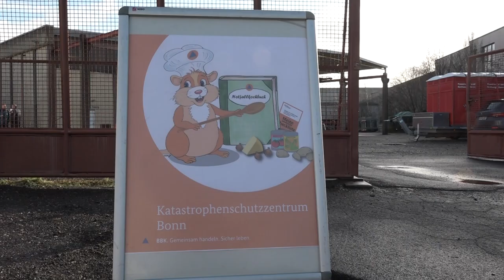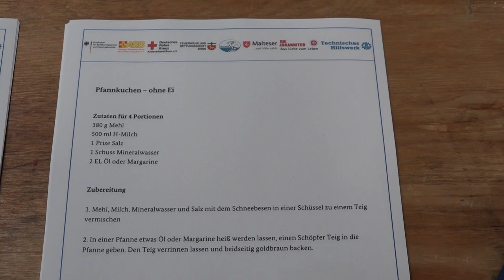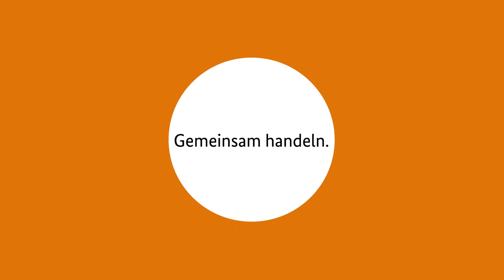Kochen ohne Strom: Das Notfallkochbuch kommt!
Die Eieruhr tickt, endlich ist es soweit: Das Notfallkochbuch „Kochen ohne Strom“ erscheint!

Was tun, wenn nach einer Katastrophe der Strom zum Kochen ausfällt? Das Projekt Notfallkochbuch hilft bei der Beantwortung dieser Frage: Bei einem Rezeptwettbewerb wurden aus der Bevölkerung Rezeptvorschläge für den Fall der Fälle eingereicht, von denen die besten 50 Beiträge im geplanten Notfallkochbuch "Kochen ohne Strom" veröffentlicht werden. Zusätzlich präsentieren wir auf unseren Kanälen weiteres Hintergrundwissen, hilfreiche Infos und Praxistipps.

Das Buch wird Ende September 2021 unter dem Titel ‚Kochen ohne Strom‘ im Buchhandel erscheinen:

Bundesamt für Bevölkerungsschutz und Katastrophenhilfe (Hrsg.): „Kochen ohne Strom. Das Notfallkochbuch – Die 50 besten Rezepte für Alltag, Camping und Notfall“, Bassermann Verlag 2021, ISBN 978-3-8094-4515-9.

Das Projekt Notfallkochbuch ist eine Gemeinschaftsinitiative der Bonner Hilfsorganisationen, des THW Bonn-Beuel, der Feuerwehr Bonn und des Bundesamts für Bevölkerungsschutz und Katastrophenhilfe. Alle Informationen zum Projekt finden Sie auf der Website des BBK:

Freesound.org/Daronoxus